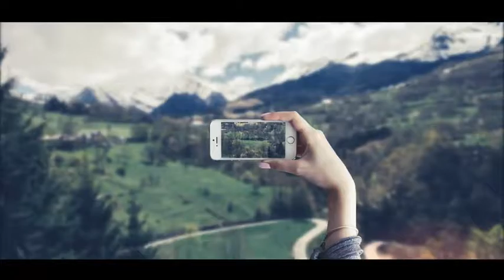Phone Handheld Slideshow-After Effects Template Videohive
Project features:

    14 Placeholders
    Full HD resolution (1080p)
    Duration – 00:43
    50 fps